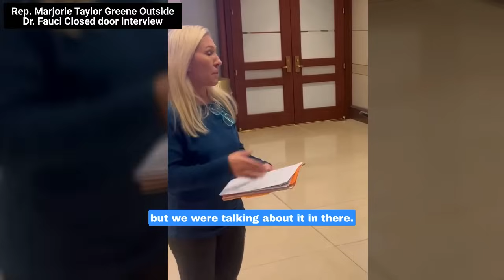Marjorie Taylor Greene Has Shocking Revelations After Meeting With Dr. Fauci Behind Closed Door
"Dr. Fauci Should Be in Jail" Rep. Greene